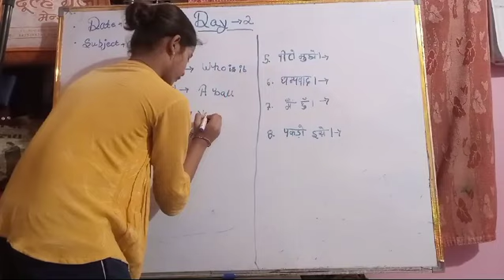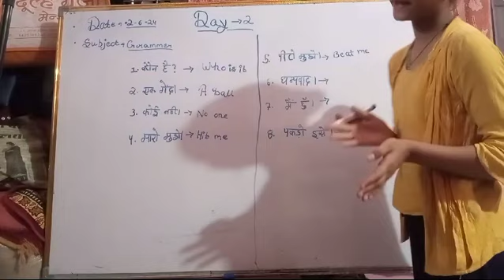my day 2 in meaning 🎯💯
‎Power Of Education Rewa me shrishti new video is coming soon on my channel and subscribe to the all new video is very good much for comment in YouTube and grammar rules of language governing the sounds, words, sentences,and other elements,as well as their combination and interpretation. the word grammar also denotes the study of these abstract features or a book presenting these rules.